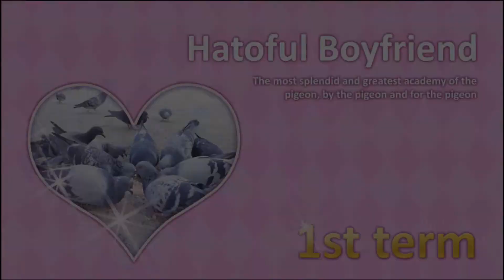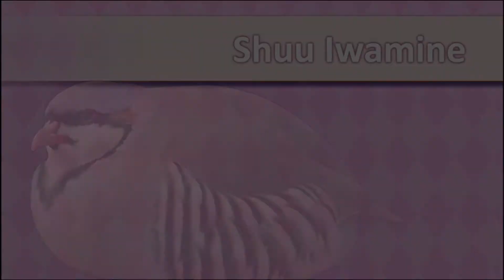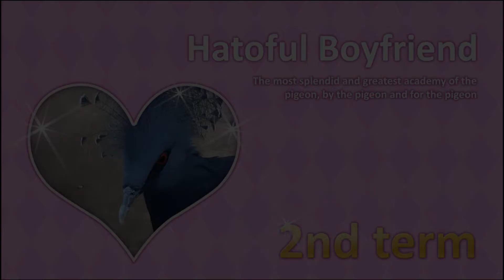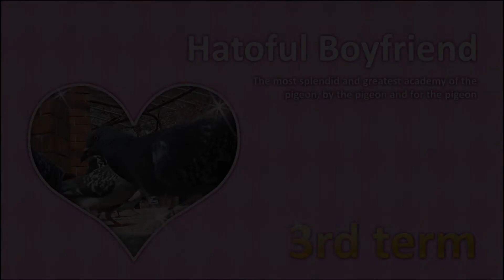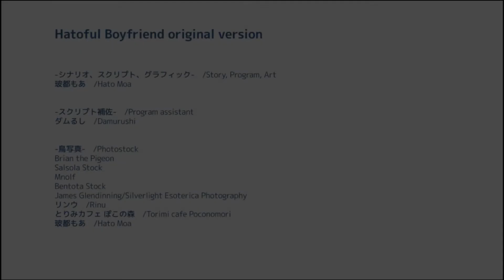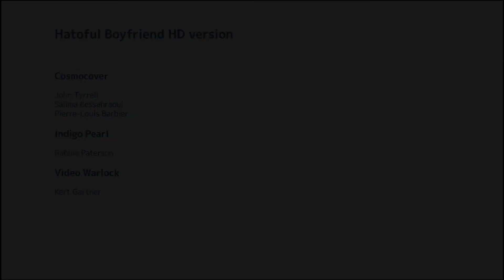Hatoful Boyfriend - Let's Hemmoplay part 06 (Shuu ending)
In the spirit of Halloween, let's go with the creepy doctor. For real this time.